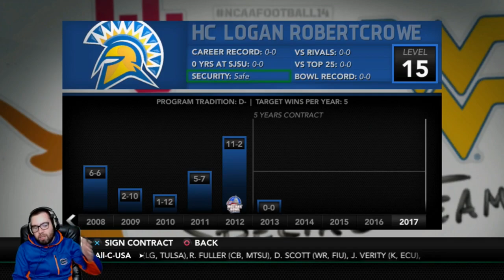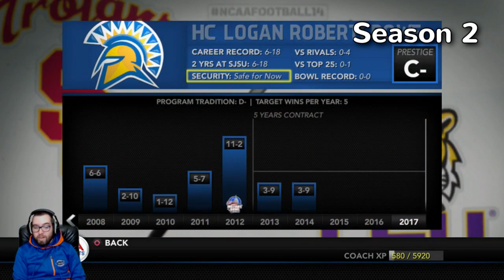1st Build with 2019 Rosters! | San Jose State 5-Year Rebuild | NCAA Football 14 (37/126)